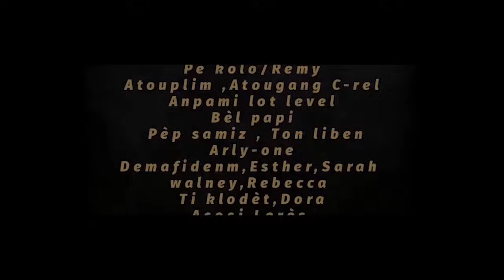BRIGAD VIJILANS ep 20 « tet pou tet »